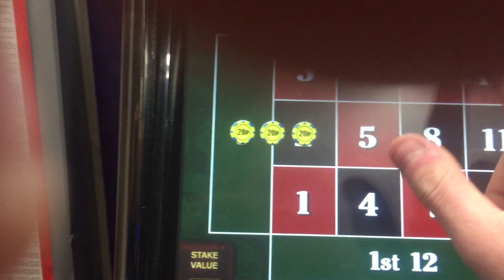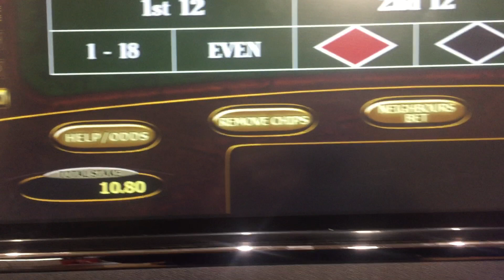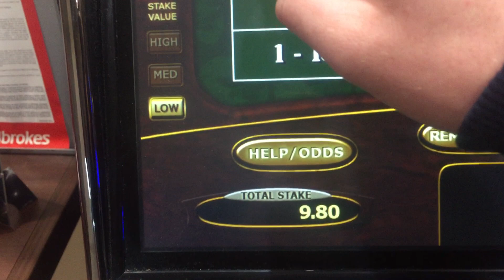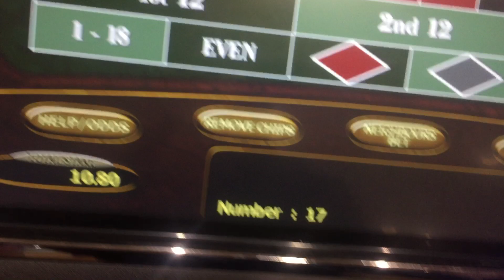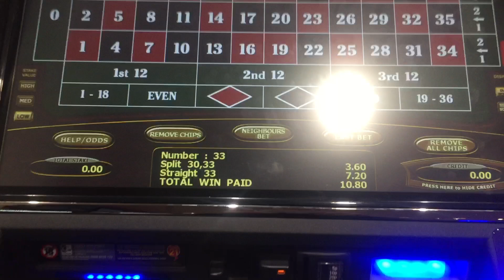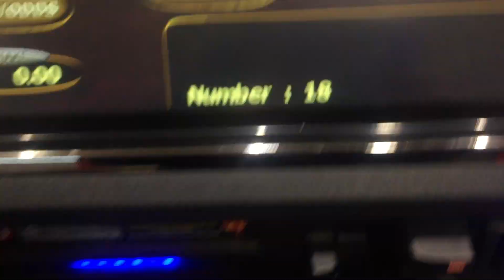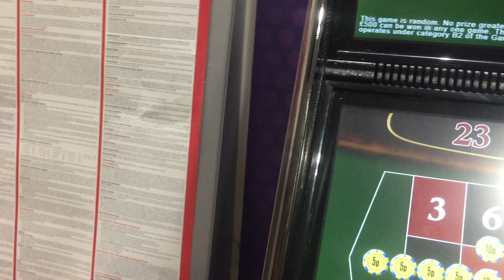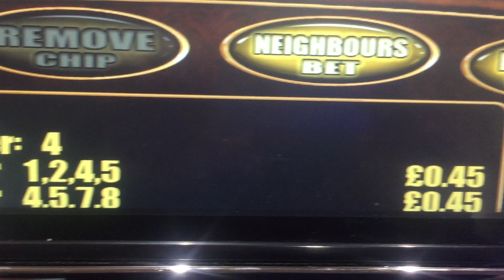£10 spin roulette ladbrokes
published 21st October 2017